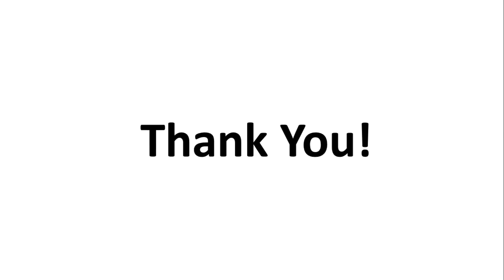JIPMER 2018 | P Block (G-16) Chalcogens | 10 Most Important mcqs | must watch | By Arvind Arora